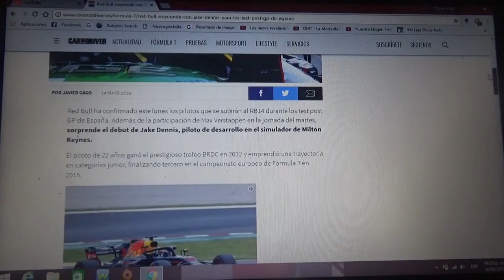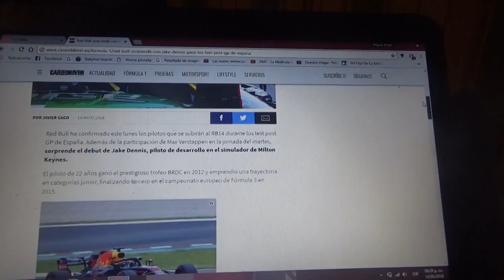Red Bull confirma a Jake Dennis para los Test Post GP de España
El joven británico compartirá labor con el holandés Max Verstappen